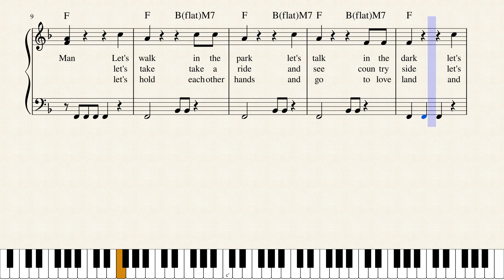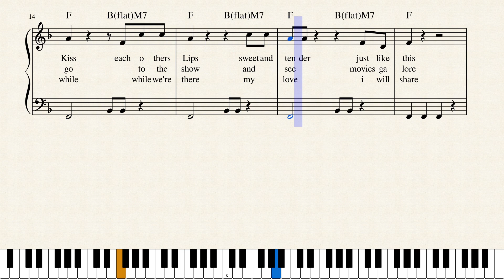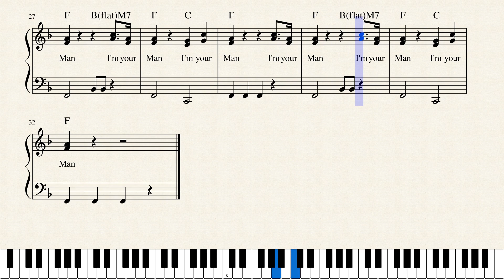I'm your Man by World's Greatest Songwriter Ever